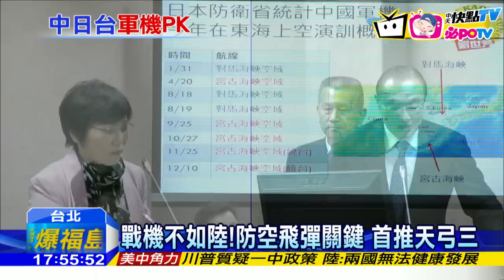20161212中天新聞 共機繞台！蘇愷30護飛 我軍有勝算？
大陸軍機，520後頻繁繞台，讓台日兩地，都升起軍機警戒，不過要是真的對戰，台日陸三方戰機，誰有優勢，軍事專家就表示，單就戰機而言，我國的F-16經國號，可能還是會輸給，解放軍的蘇愷30，而日本則在伯仲之間，但關鍵還是在，整體防空系統，以台灣目前而言，絕對有抵擋能力。